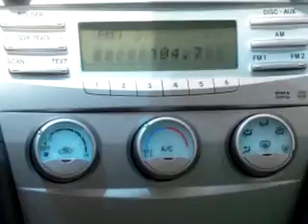2007 Toyota Camry LE ST. Cloud Hyundai Waite Park, MN 56387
2007 Toyota Camry LE- Check out this dark Gray 2007 Toyota Camry LE, equipped with a 6 Cyl. engine and an automatic transmission with only 35,154 miles. Enjoy an exceptional 31 miles to the gallon on this great car with features like Driver Side Air Bag, Passenger's Front Airbag, Tilt Steering Wheel, Cruise Control, Power Door Locks, Power Windows, Power Driver's Seat, and much more. Enjoy the drive and have peace of mind in this 2007 Toyota Camry LE. See us at ST. Cloud Hyundai today!
Miles-  35,154
VIN- 4T1BK46K67U039032